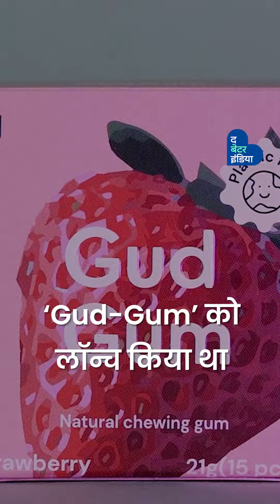देश की पहली प्लास्टिक फ्री Chewing Gum | Gud Gum | Sustainable Start up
दो भाइयों के स्टार्टअप ने बनाई देश की पहली प्लास्टिक फ्री Chewing Gum, 700 किलो प्लास्टिक गम को लैंडफिल में जाने से बचाया।